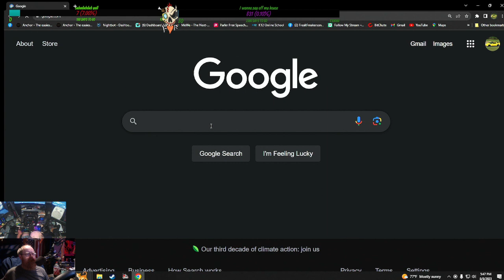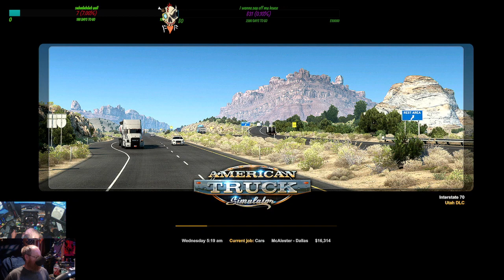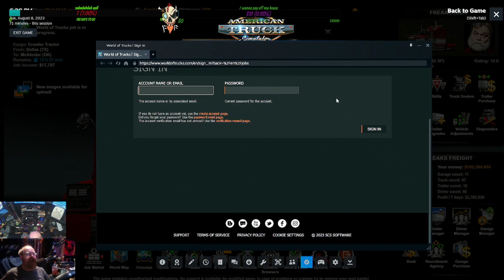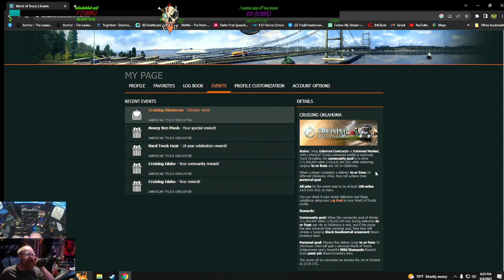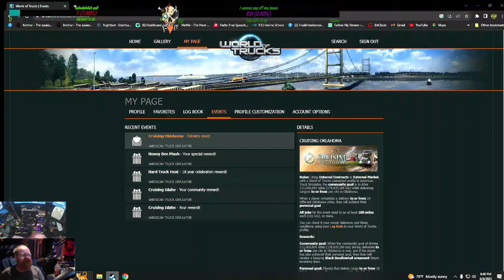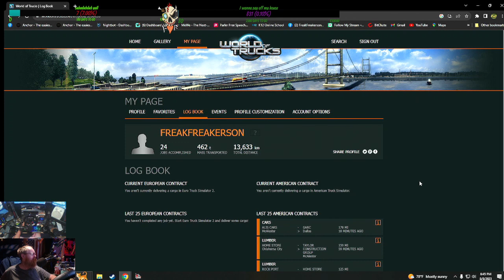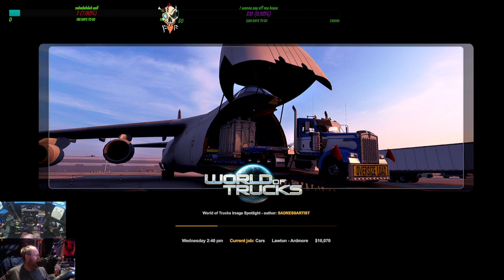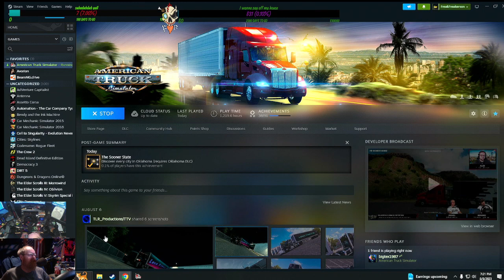finishing the oklahoma thing